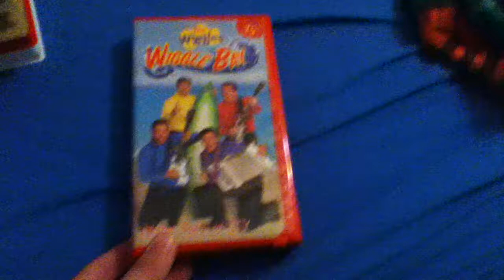The Wiggles: Wiggle Bay 2003 VHS